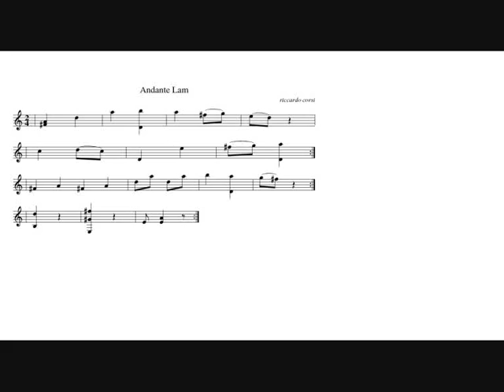andante Am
This is a my study written in Am, Andante tempo for guitar.
Photo: Meran (Italy) 2011.